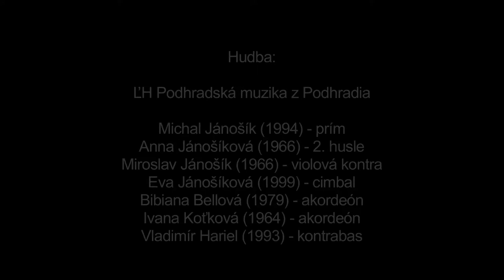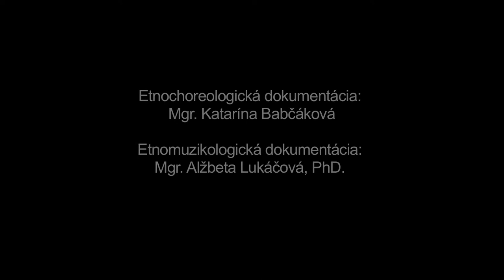Šimi, Podhradie, Múzeum SNP v Banskej Bystrici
Názov: Šimi
Inštitúcia: Múzeum SNP
Lokalita pôvodu: Podhradie

Ďalšie informácie - tanec: Z repertoáru FSk Podhradie rekonštruované na základe výskumov u príslušníkov najstaršej generácie a na základe archívneho záznamu z výskumu Klimenta Ondrejku v Podhradí dňa 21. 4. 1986, na ktorom sú interpretmi Anna Vyletelová (1913) a Jozef Vyletel (1904). Rekonštrukcie v súčasnosti robí najmä stredná a mladšia generácia pod vedením vedúcich skupiny a ľudovej hudby. Na zázname rekonštrukcia folklorizovaného spoločenského tanca v interpretácii vekovo i interpretačne heterogénnej skupiny. Páry v čelnom postavení a polootvorenom držaní sa pohybujú po priestore premenným polkovým krokom. Pri charakteristickom refréne páry postupujú dvoma kročnými motívmi vpred "za rukou" (niekedy komunikujúc s ďalším párom) a následne sa vracajú. Interpretačne vyspelý ženský pár, ktorý tento tanečný typ pozná z autopsie, používa pri krútení okolo vlastnej osi i kročný motív charakteristický pre český Obkročák, ktorý ale na archívnom zázname z r. 1986 absentuje. Pri súčasnej dokumentácii v interpretácii absentuje charakteristické gesto rúk partnerov na úrovni pása (horizontálny pohyb zohnutého ramena vpred a vzad), ktoré starší záznam v náznakoch obsahuje. Posun je daný prerušením kontinuity existencie tohto tanečného typu v živom repertoári. Tanec sa viaže k známej a rozšírenej melódii. Na naše územie sa šíril z mestského prostredia západnej Európy a Čiech v 30. rokoch 20. stor. a k jeho šíreniu prispel i rozhlas. Išlo o typ tanca, ktorý si vďaka jeho jednoduchej forme veľmi rýchlo osvojili široké vrstvy obyvateľstva a stal sa súčasťou zábav. Tanec tradične interpretovali zmiešané páry.